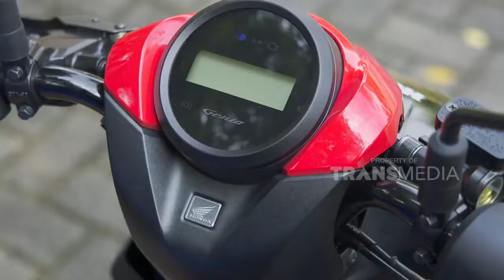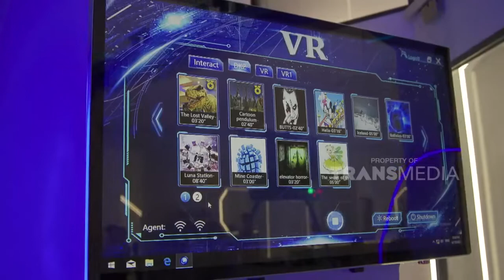Ke Tempat Hangout Yang Seru Kendaraannya Harus Gesit !! | CELEBRITY ON VACATION (19/6/22) P2